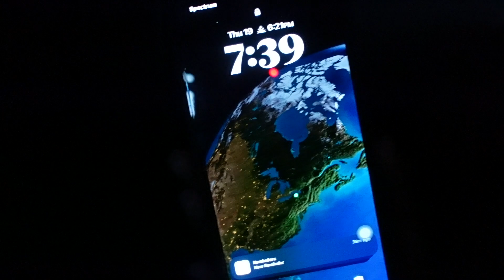GETTING MY WHOLE LIFE TOGETHER BEFORE 2024| DECLUTTERING, SELFCARE, NEW HABITS, DIGITAL DETOX + MORE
Hey babes!💕In this video, we will be getting my WHOLE life together before 2024 because she's right around the corner and I need to be ready for her. I'll be decluttering my closet, deep cleaning, establishing new habits, practicing self-care, and doing a digital detox for the sake of my mental health. Let's chat in the comments!

Chapters:
00:00 - 1:02 - Intro
1:02 - 9:27 - Shopping + Cleaning + Cooking
9:27 - 10:21 - Morning Routine
10:21 - 13:04 - Digital Detox & Random Conversations
13:04 - 20:44 - Decluttering + Closet Cleanout
20:44 - 21:15 - Outro

digital detox,reset routine,productive day in my life,productive day in my life black woman,getting my life together for 2024,morning routine,morning routine of successful people,morning habits,getting my life together,self care,daily rituals,productive day,get my life together with me,getting your life together,getting my life together vlog,day in the life,getting my life together for fall,fall vlog,cleaning vlog,declutter with me,deep clean with me